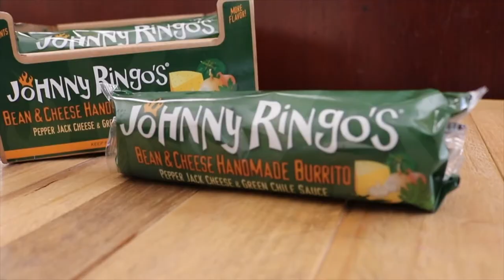Racing a Lambroghini - Johnny Ringo's food video project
Johnny Ringo's video project.  Videos about southwest recipes, packaged food, fun facts, small business ideas and shenanigans.